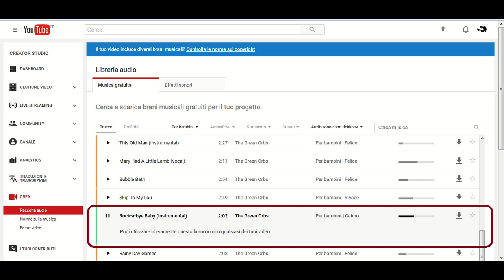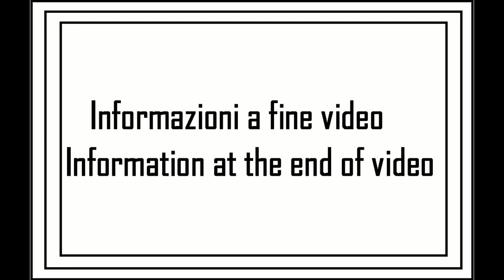A spasso con la MTB tappa 20 - 3su11